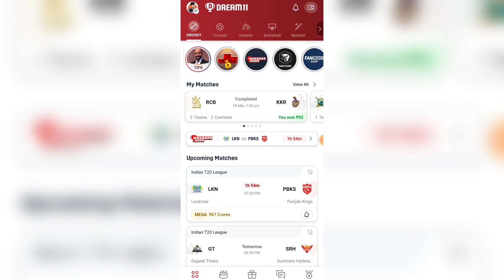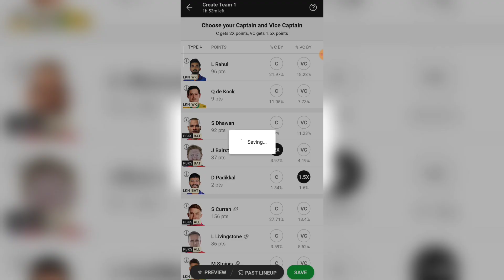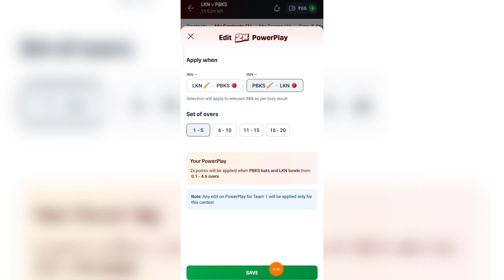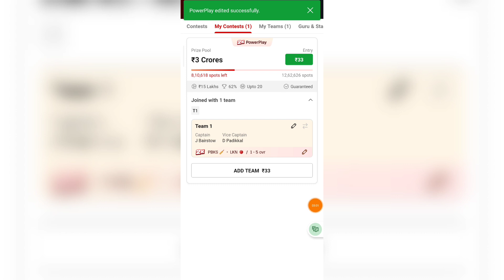2x power play dream11 | Dream11 2x Power Play Kaise Khele | Dream11 2x Power Play Kya Hai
2x power play dream11 | Dream11 2x Power Play Kaise Khele | Dream11 2x Power Play Kya Hai | Dream11

Dream11 RELATED :-

2x power play dream11
2x power play dream11 kaise khele
2x power play dream11 update
dream11 me 2x power play kaise use kare dream11 power play 2x
dream11 power play 2x kaise khele
dream11 power play kaise khele
how to play dream11 2x power play